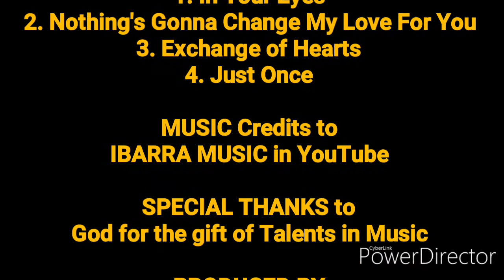Classic Male Lovesongs medley - Homer Felisilda cover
As arranged by Ibarra Music

Dahil bakasyon ngayon, Sa kwarto lang. My version of Classic Male Lovesongs medley "In Your Eyes", "Nothings Gonna Change, Exchange of Hearts" and "Just Once" as arranged by Ibbara Music.

For ur recording needs, just pm me. Sabut-sabot lang ta...

PS: just don't mind whats on my background... 😁😁😁